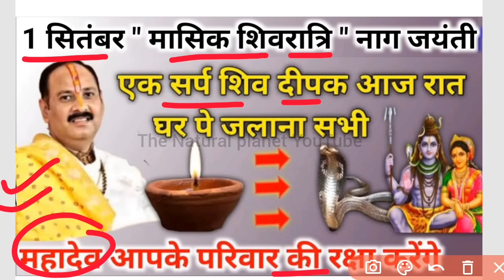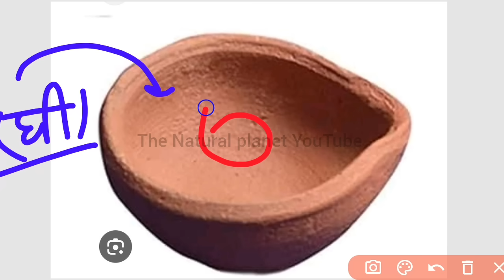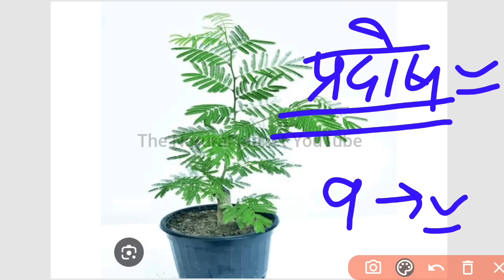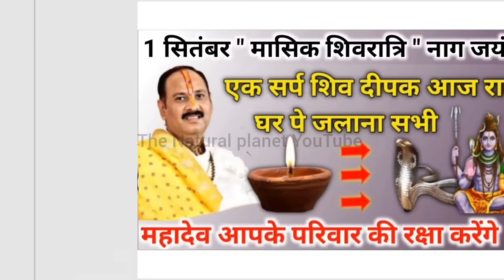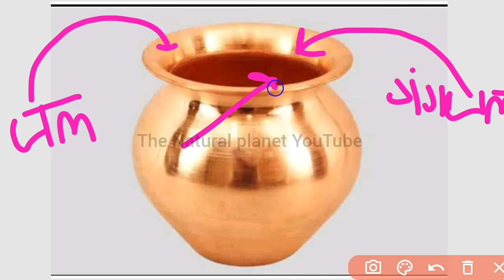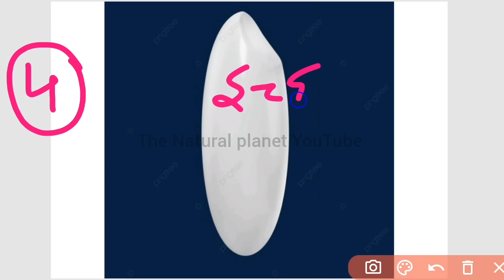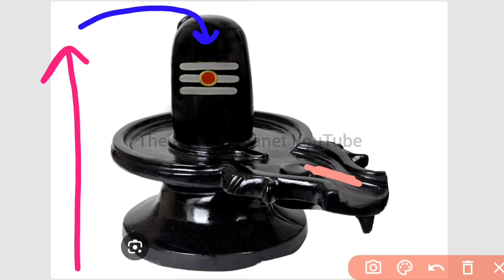1 सितंबर मासिक शिवरात्रि उपाय | एक सर्प शिव दीपक आज रात जलाना | pradeep mishra today upay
जय महाकाल
प्रदोष काल का समय